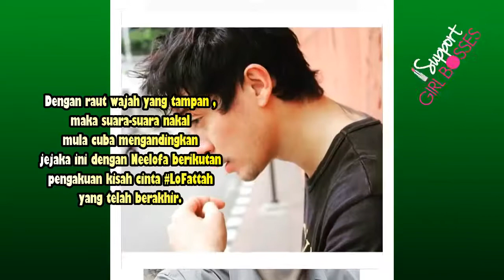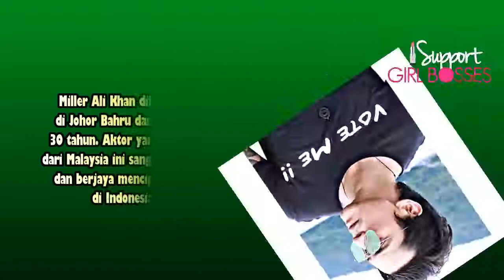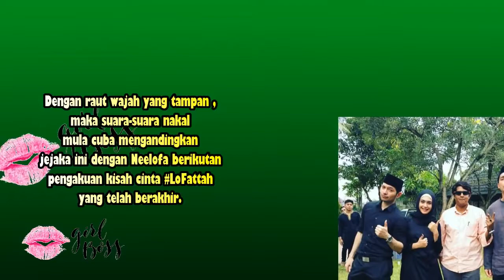Miller Khan Rupanya Sepupu Fattah Amin